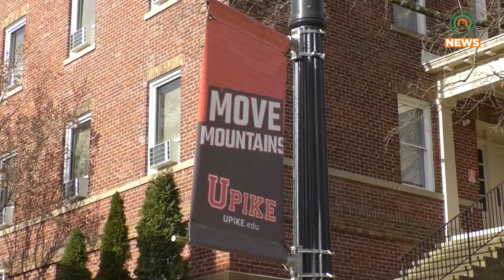Former UPIKE Student Sues University in Claims of Disability Discrimination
Former student sues University of Pikeville for disability discrimination.